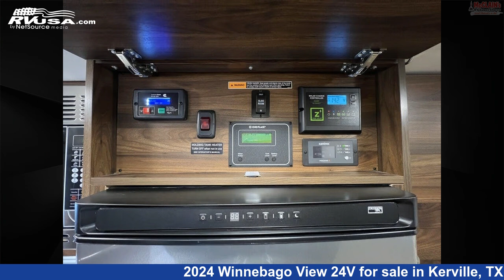Spectacular 2024 Winnebago View 24V Class C RV For Sale in Kerville, TX | RVUSA.com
This 2024 Winnebago View 24V is a Class C RV. It is located in Kerville, TX 78028 and is offered for sale by McClains RV . This New Winnebago Is 25' 7" in length and features sleeps 4. This 2024 Winnebago View 24V is built on a MERCEDES BENZ chassis.

McClains RV is a dealer for brands like: and offers the following rv services: Parts/Accessories, Service. For more information and pricing on this unit, To see all units available for sale by McClains RV ,